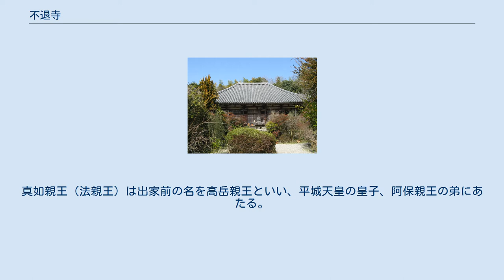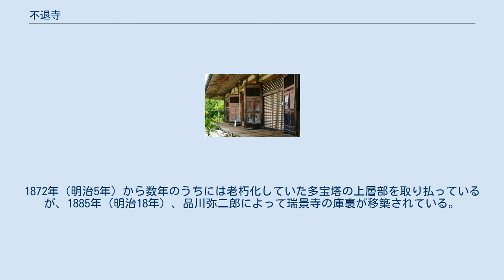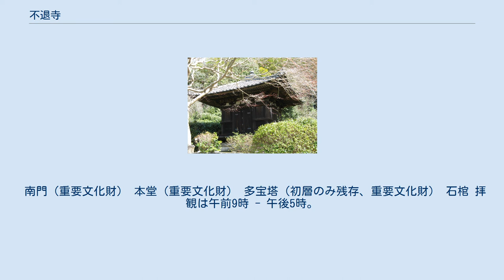不退寺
境内　多宝塔を望む 不退寺（ふたいじ）は、奈良県奈良市にある真言律宗の寺院。
山号は金龍山。
本尊は聖観世音菩薩（業平観音とも呼ばれる）。
寺号は詳しくは不退転法輪寺と称する。
 仁明天皇の勅願を受け、平城天皇萱の御所跡に在原業平が開基したと伝わる。
その由緒から「業平寺」とも呼ばれる。
平城天皇の第1皇子阿保親王の菩提所である。
 奈良市街北部に位置し、南方を関西本線が斜めによぎる。
境内には四季折々、レンギョウ、椿、カキツバタ、菊などが咲き乱れ、晩秋には紅葉、ナンテンなどが見られる。
 近世の地誌類が伝える縁起によれば、大同4年（809年）、平城天皇が譲位してのちこの地に隠棲し「萱の御所」と称する屋敷を創建したのがそもそもの始まりとする。
その後平城天皇の皇子である阿保親王、更に阿保親王の5男である在原業平が暮らしたという。
 業平が伊勢神宮を参詣した時に受けた神勅を機に、承和12年（845年）、仁明天皇の詔を奉って承和14年（847年）、萱の御所を寺に改めて業平が自ら聖観音像を刻み、「不退転法輪寺」と号して阿保親王の菩提を弔い、仁明天皇の勅願所となったのが、寺院としての始まりと伝えられている。
 寺の近辺からは平安時代前期の古瓦や木簡が出土しており、創建がその頃までさかのぼることは認められるが、中世以前の沿革はあまり明らかでない。
 確実な史料における不退寺の初見は『三代実録』に、貞観2年（860年）10月15日、真如親王が平城京内の田地を不退寺に施入したとみえるものである。
真如親王（法親王）は出家前の名を高岳親王といい、平城天皇の皇子、阿保親王の弟にあたる。
このことから、不退寺は伝承どおり平城天皇所縁の寺であると推定される。
 平安時代末期の養和元年（1181年）、平重衡による南都焼討のために諸堂が炎上し、鎌倉時代になってから西大寺の興正菩薩叡尊によって再興され、中世から近世にかけては西大寺及び興福寺一乗院双方の末寺とされ、二重の支配を受けた。
またこの頃には浄名院・不動院・長老坊という塔頭があったようである。
 江戸時代の慶長7年（1602年）には江戸幕府により寺領50石が安堵されており、天和3年（1683年）には七堂伽藍が軒を並べていた。
しかし、江戸時代中期ごろから衰微し始め、上記の塔頭も廃絶した。
 幕末からは無住となり、西大寺三光院の住職が兼務をしていたようである。
1872年（明治5年）から数年のうちには老朽化していた多宝塔の上層部を取り払っているが、1885年（明治18年）、品川弥二郎によって瑞景寺の庫裏が移築されている。
 1873年（明治6年）から1923年（大正12年）までは完全に無住となり、西大寺住職が兼務するようになった。
しかし、1923年（大正12年）に住職が入り、1930年（昭和5年）4月に久邇宮邦英王（後の青蓮院門跡東伏見慈洽）が見学にきてその窮状を見聞するや国と話を付けて国庫補助が下りることとなった。
こうして1930年（昭和5年）に本堂が、1934年（昭和9年）には多宝塔と南門が解体修理された。
 南門（重要文化財） 本堂（重要文化財） 多宝塔（初層のみ残存、重要文化財） 石棺 拝観は午前9時 - 午後5時。